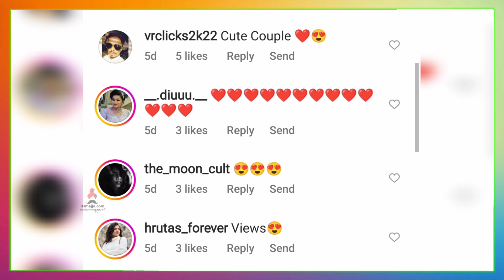हृता-प्रतीकच रोमँटिक हनिमून | Hruta Durgule | Pratik Shah | Man Udu Udu Zhala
हृता-प्रतीकच्या हनिमूनचे खास क्षण,चला पाहुयात